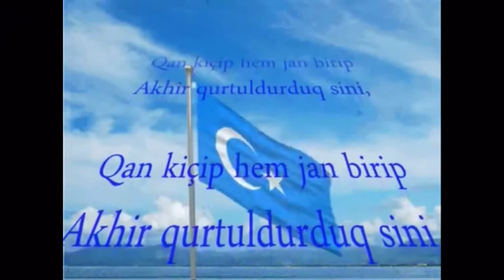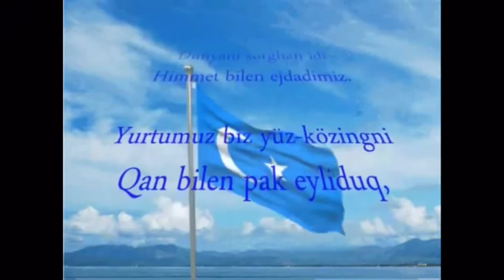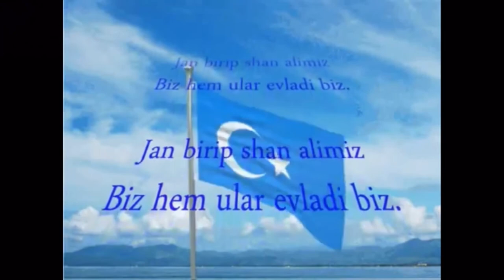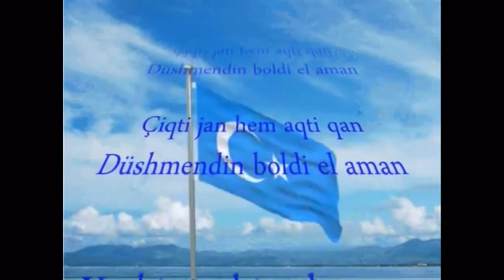Pambansang Awit ng East Turkistan Tagalog lyrics version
Naidagdag na rin ang Cebuano lyrics

Tagalog lyrics

Sa daan patungo sa kaligtasan ay ang ating dugo ay nag-ula tulad ng tubig,
 Para sa iyo, oh Fatherland, nawa’y ang aming mga buhay ay maging isang sakripisyo
 Iniligtas ka namin sa pamamagitan ng pagkamatay at pagbubuhos ng aming dugo para sa iyo,
 Kami ay may pananalig sa aming mga puso para sa iyong kalayaan

 Ang aming pagsusumikap ay para sa iyo,
 Ang ating mga ninuno ay minsan nang namuno sa buong mundo.
 Nilinis kita ng dugo, oh Fatherland,
 Huwag sana itong masira pa dahil ang Turk ang ating pangalan.

 Si Attila, Genghis at Tamerlane, sabay panginginig sa mundo,
 Sa pamamagitan ng pagbibigay ng dugo at pagkamit ng karangalan, tayo ay kanilang anak.
 Ibinigay namin ang aming buhay, nag-ula ng aming dugo at nakaganti sa kaaway
 Nawa ang ating kinabukasan ay lumiwanag at umunlad sa kawalang-hanggan.

Cebuano nga liriko

Diha sa dalan sa kaluwasan ang among dugo giula sama sa tubig,
 Alang kanimo, oh Amahan, hinaut nga ang among kinabuhi mahimong sakripisyo
 Giluwas ka namo pinaagi sa pagkamatay ug pag-ula sa among dugo alang kanimo,
 Kami adunay pagtuo sa among mga kasingkasing alang sa imong kagawasan

 Ang among kahago alang kanimo,
 Ang atong mga katigulangan kaniadto nagmando sa kalibotan.
 Gihinloan ko ikaw sa dugo, oh Fatherland,
 Hinaot nga dili na kini madaot kay Turk ang among ngalan.

 Si Attila, Genghis ug Tamerlane, kaniadto mikurog sa kalibutan,
 Pinaagi sa paghatag og dugo ug pag-angkon og dungog, kita ilang mga anak.
 Gihatag namo ang among kinabuhi, giula ang among dugo ug gipanimalos kami sa kaaway
 Hinaot nga ang atong kaugmaon modan-ag ug mouswag sa kahangturan.